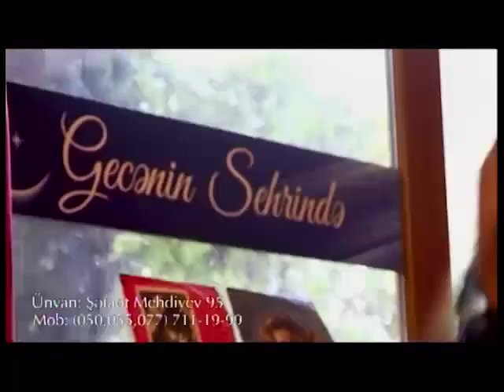Gecənin Sehrində 17.09.2019